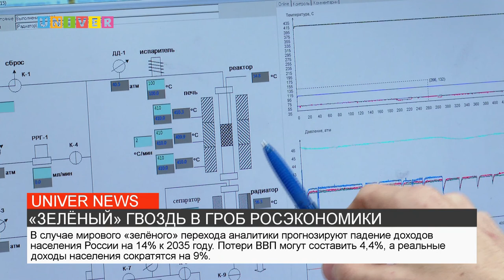«ЗЕЛЁНЫЙ» ГВОЗДЬ В ГРОБ РОСЭКОНОМИКИ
Задуматься о будущем стоит уже сегодня. Если страны, заинтересованные в покупке энергоресурсов России, перейдут на эко-топливо, к 2035 году доход граждан снизится на 14%.  Что станет с нефтедобывающими регионами, расскажут эксперты Казанского университета.